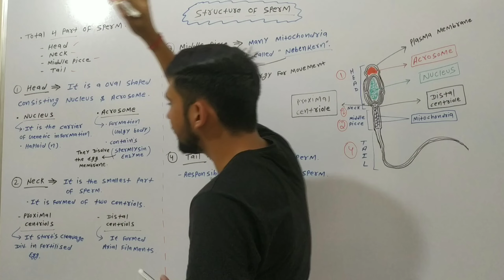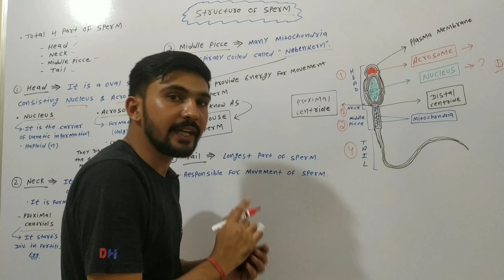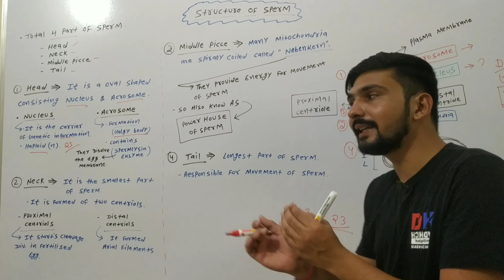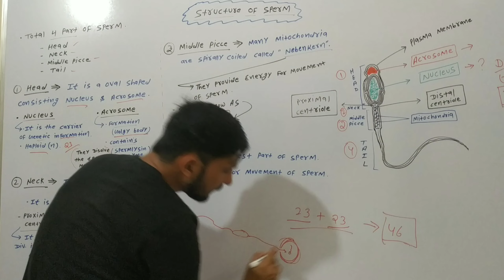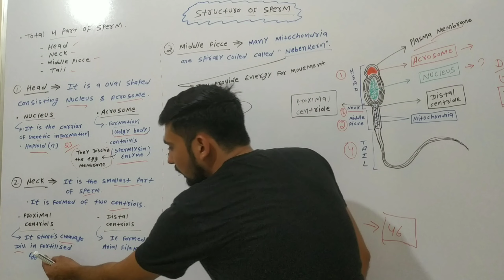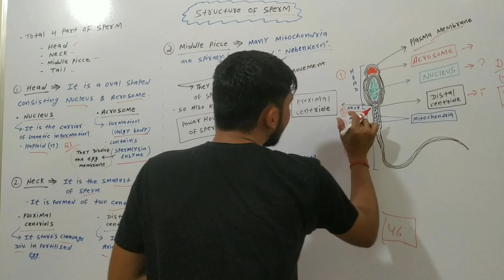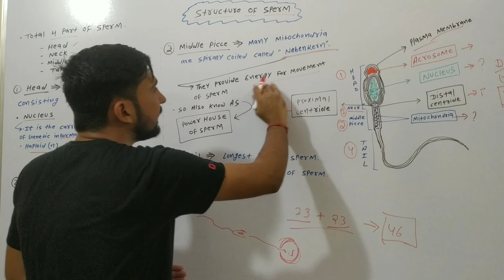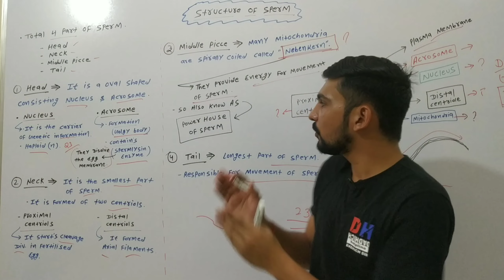Structure Of Sperm || Sperm Function || Parts Of Sperms || By Dadhich Sir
Is video mein main aapko Human Sperm Ki Structure And Function ko bataaya hai.